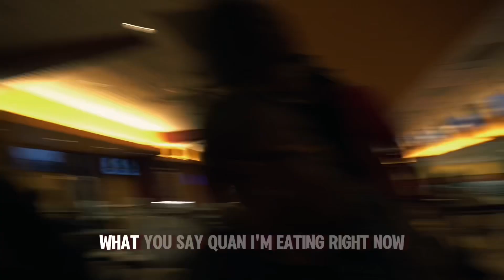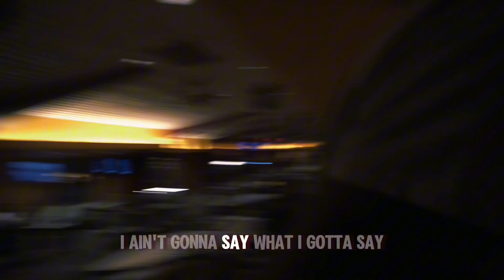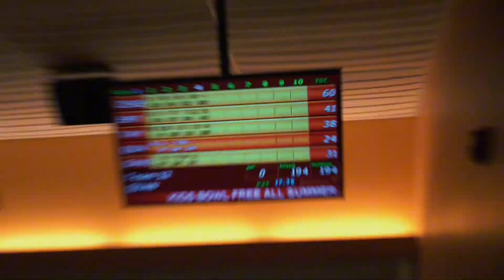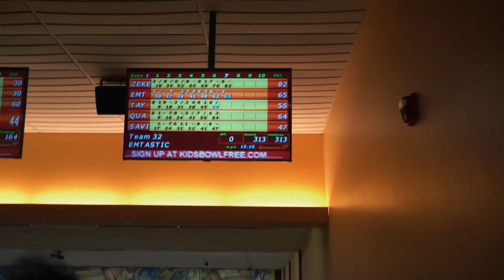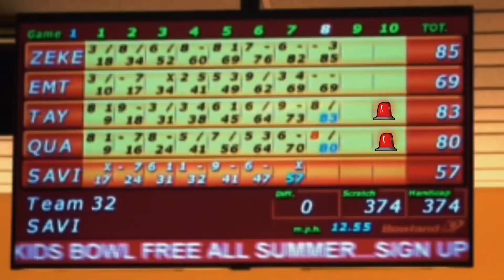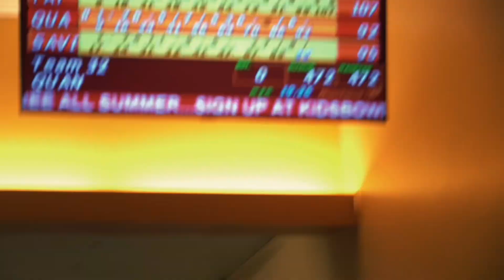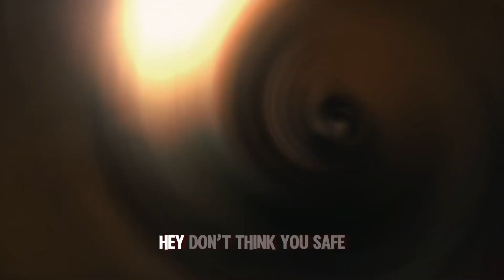CAN HE WIN ON HIS BIRTHDAY?!🎳|🎥Guys Night Out ep.2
Had a lil birthday fun. The guys and I went bowling to celebrate LaTaveon’s bday ♈️. Love to my brotha✊🏾❤️.

BIG SHOUTOUT TO @UnknownInstrumentalz, if you haven’t checked them out yet…what are you waiting onnn!? Best beats on the tube..not to mention no cost of usage. LOVE TO YALL❤️💯